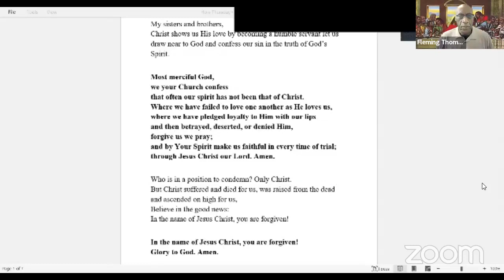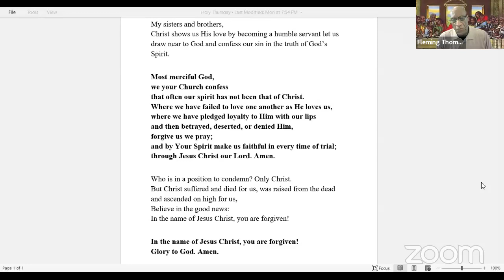"Jesus Knew"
Maundy Thursday; 04/14/2022